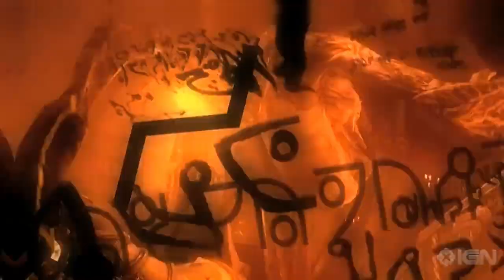ASI ES DEAD SPACE 2 EN PC DE BAJOS RECURSOS (INTEL HD GRAPHICS MAS 4GB DE RAM)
Se puede jugar dead space 2 en una pc de bajos recursos o pc humilde? pues pongamoslo a prueba.

Aplicacion que uso para grabar: Bandicam (recomendado para pc de bajos recursos).

requisitos minimos del juego:
PROCESADOR: 2.8 GHz o equivalente
MEMORIA: 1 GB de RAM (XP), 2 GB de RAM (Vista o Windows 7)
DISCO DURO: Al menos 10 GB de espacio libre en disco para la instalación y algo más para los archivos de guardado de partida
GRAFICOS: NVIDIA GeForce 6800 o mejor (la 7300, 7600 GS y 8500 no cumplen los requisitos mínimos), ATI X1600 Pro o mejor (la X1300, X1300 Pro y HD2400 no cumplen los requisitos mínimos), 256 MB de VRAM y Shader Model 3.0
DIRECX : DirectX 9.0c

mi pc humilde:
Procesador: Intel Core i3 4025U
Memoria RAM: 4GB
Almacenamiento: 500 GB
Pantalla: 14.0" LED HD Anti-Glare / 1366x768 px.
Gráficos: Intel HD Graphics 4400

en el comentario fijado dejo los audios o canciones usados para este video.